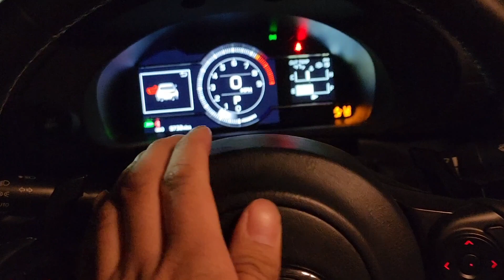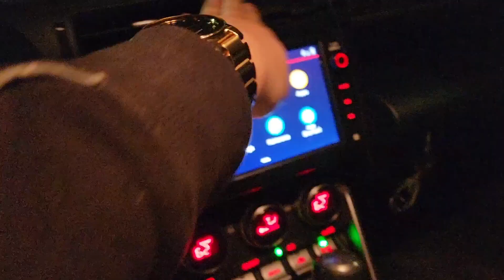Quick Car Tour-2022 Toyota 86 CVT (6AT)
The reskinned version of the Subaru BRZ.

Username: leesanlegends#1461